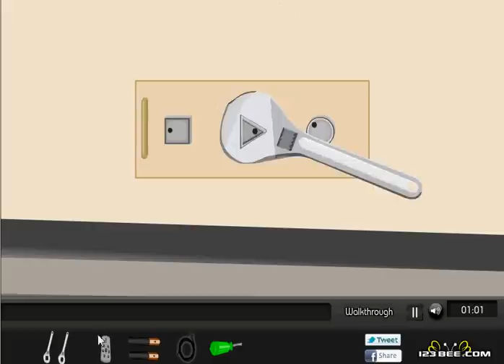Luxurious Room Escape walkthrough